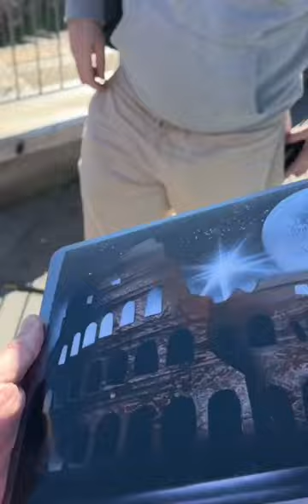I let this street artist paint my laptop